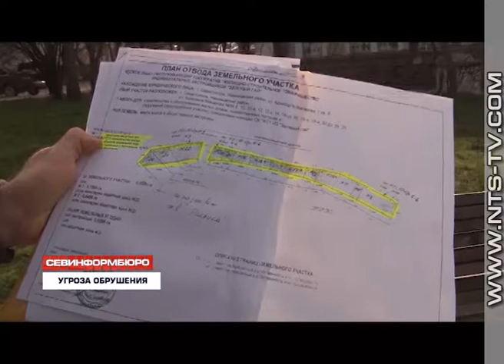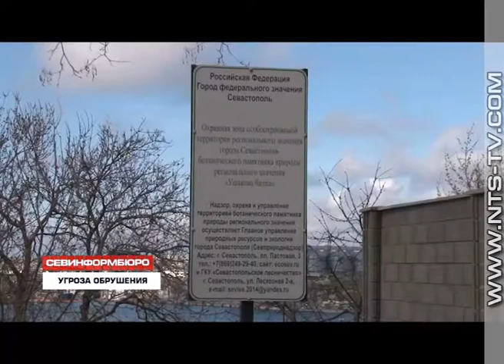16.03.2018 В Севастополе из-за оползня прямо под домами образовались пещеры